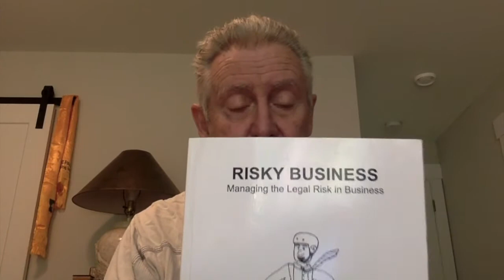BADM 307 Introductory Lecture